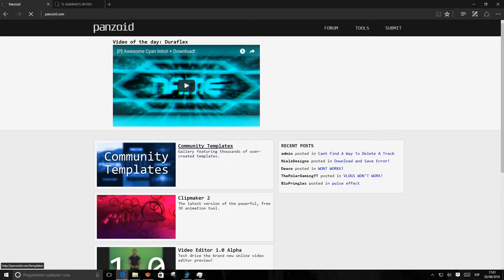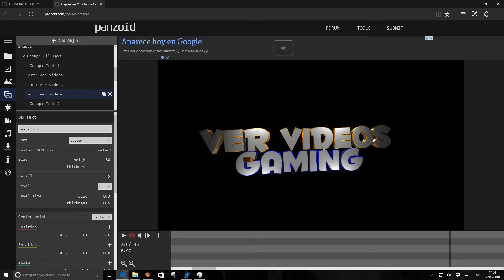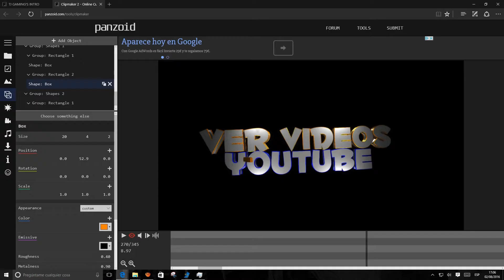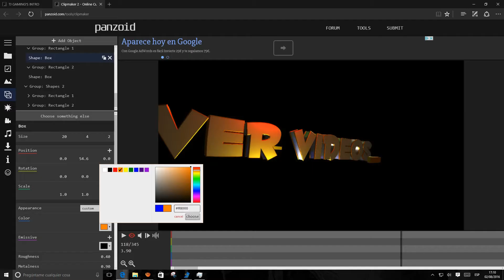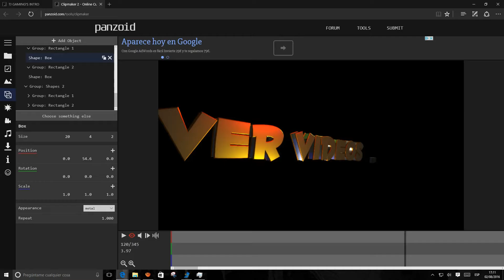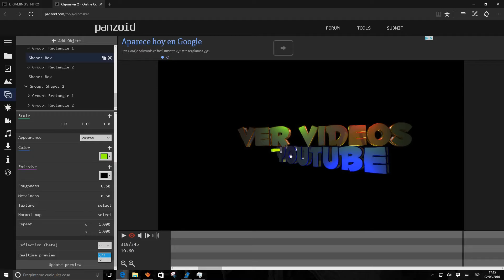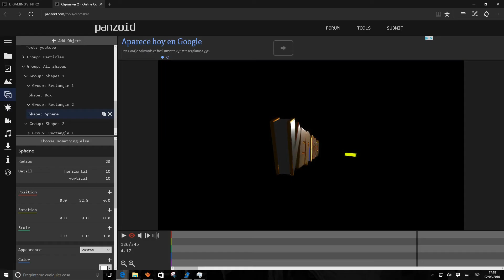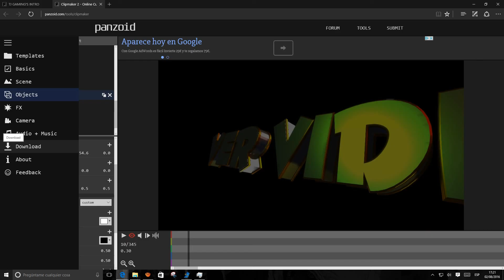CREAR INTRO YOUTUBE ON LINE FACIL & GRATIS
Salta Siempre La Publi en el Margen Superior Derecha!!

Bueno! dejo LINK de Descarga!!
Musica Ofrecida Por Mis Amigos de  24 kilates Valencia

DESPUES DE ESTE VIDEO

Si todavía no eres Root en LOLLIPOP

Nueva Apk Con un solo Clic para casi TODOS los dispositivos 104.136 modelos compatibles actualmente

$$ Gana Dinero €€ Acorta Enlaces y Compartiendo:
- Si Refieres a algún amigo Obtendrás un 5% Más Por Cada Uno.
   Además Puedes Combinar Ambos Adfly con Bc.vc

Video Prueba, Como Puedes obtener mas dinero por tus enlaces y por tus referidos adfly y Bc.Vc Paga
  ¿¿¿Como Crear Un Bucle de Publicidad y Generar $$$ :???
  TU Mismo puedes generar tu propio dinero.Creando un Bucle y

         Aqui tienes mi Bucle de Prueba Con Adfly y Bc.Vc :
Son 2 Paginas enlazadas entre si.
Crea Tu Dominio .Es Gratis Refiriendo a 15 usuarios y cada año Puedes Renovarlo con Otros 15 y ganar 75€ cada 100 usuarios
Aquí Puedes Crear cuenta!!